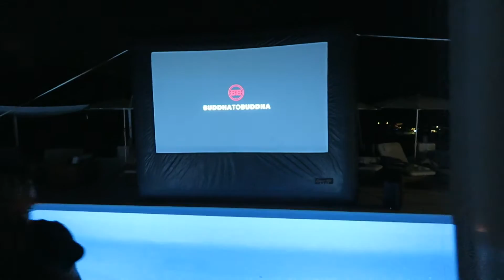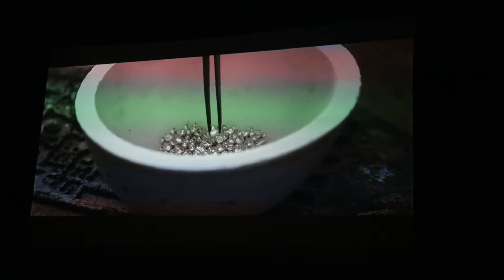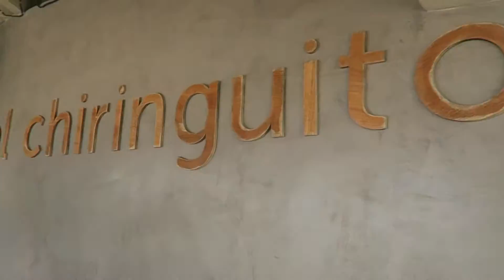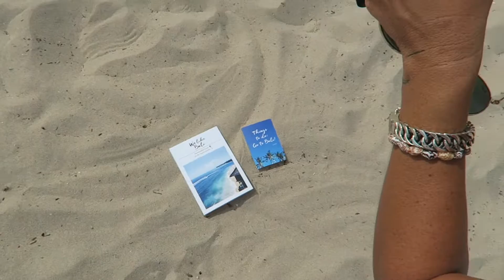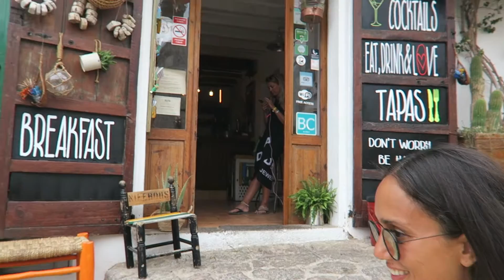IBIZA WITH BUDDHA TO BUDDHA!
From one island to another! We're taking you to IBIZA!

We've been invited by jewellery brand Buddha to Buddha to come to Ibiza for the launch of their Limited Edition bracelets. A brand we very well know, because it's based in Amsterdam and made in Bali!

We had 3 incredible days in Ibiza "Embracing Life". In our vlog you can see what we we're up to! From spotting dolphins and Justin Bieber to SUP yoga and food food food food food.

-x- Pris & Eve